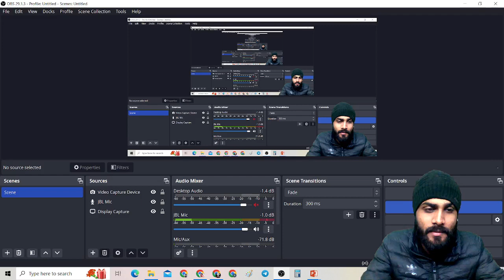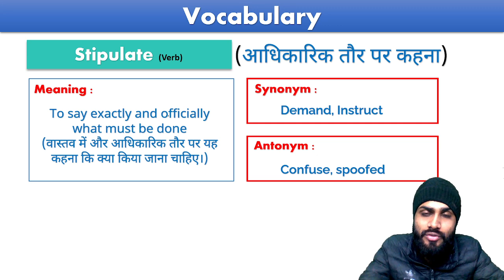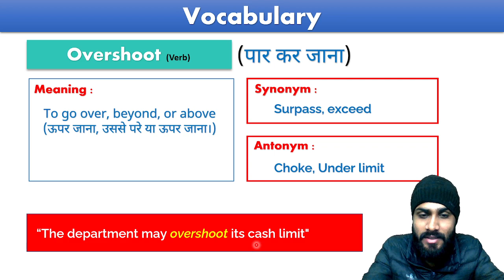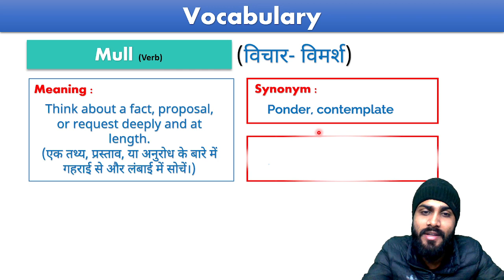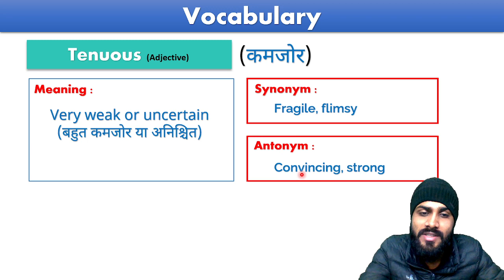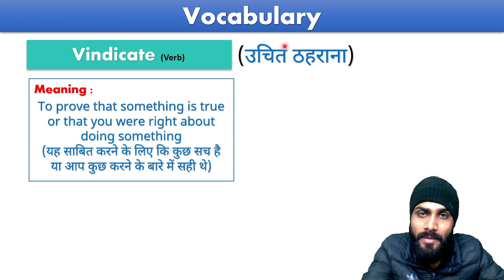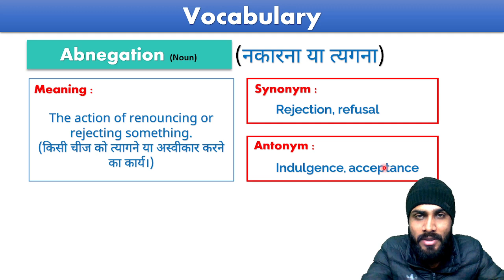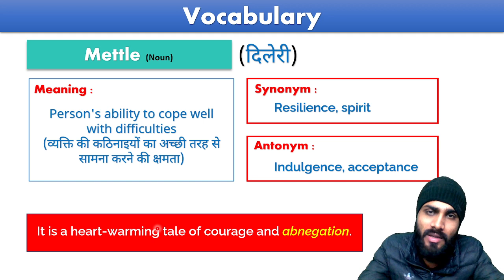The Hindu Daily Vocabs Day 78 || 25th January 2024 || Synonyms, Antonyms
The Hindu Daily Vocabs Day 78 || 25th January 2024 || Synonyms, Antonyms || Bank, SSC, Railway and One Day Exam

If you are looking to grow in banking field then we are here to help you in all possible ways with good content and better techniques to follow in exams.

The Hindu Daily Vocabulary 23rd January 2024
The Hindu Daily Vocabulary 20th January 2024
23 jan 2024 vocab
23 jan vocab
23rd jan vocab
24th jan 2024 vocab
24th jan vocab
24th jan 2024 vocab
the hindu daily vocabs
daily vocab
the hindu vocabulary by professional banking,
english vocabulary,
the hindu vocabulary blackbook,
the hindu vocab analysis today,
the hindu vocab last month,